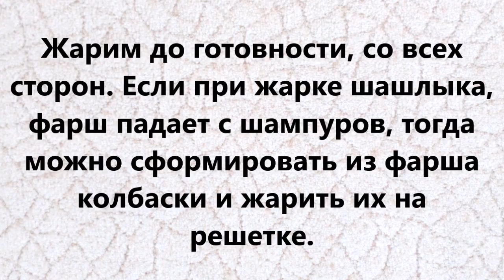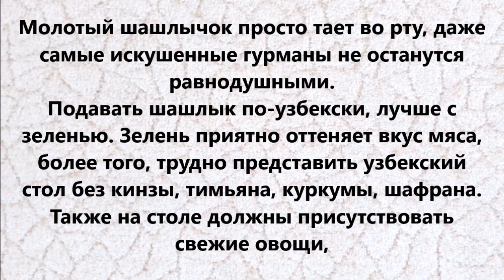Молотый шашлык по - узбекски "Люля-кебаб"! Очень вкусно!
В видео показано, как готовится молотый шашлык по - узбекски "Люля-кебаб".